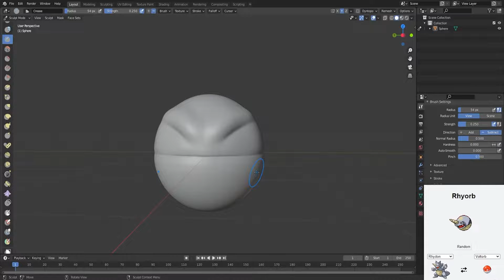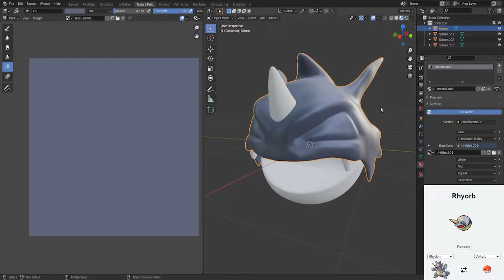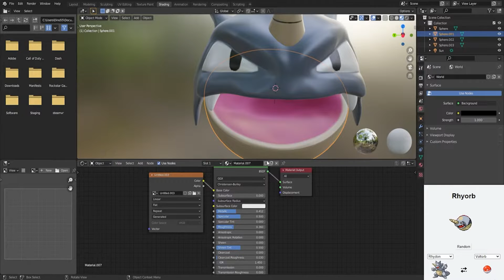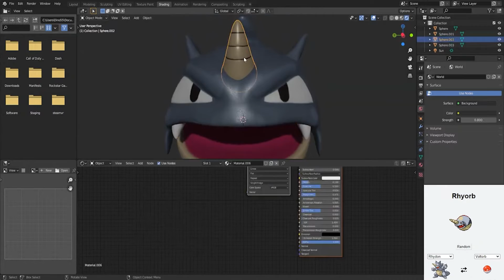Rhyorb Pokefusion - 3D model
I decided to try and take some inspiration from an old youtuber named NOSTY and tried to speed model a pokefusion and will definitely do this again due to how much fun I had hope ya enjoy and go to these